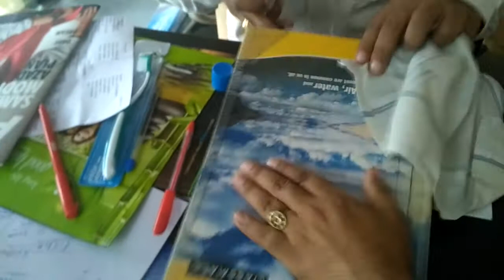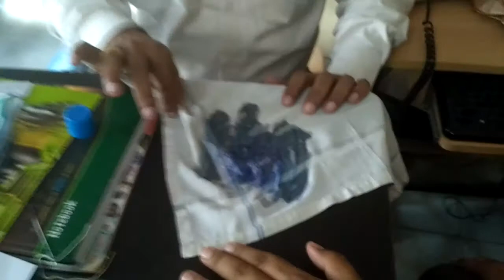Modicare pre wash.......the best product demo and introduction...like and subscribe